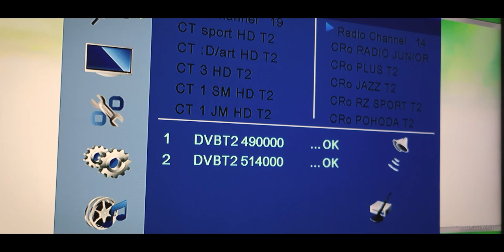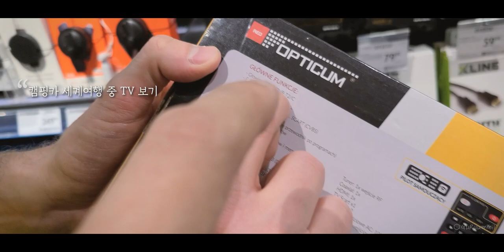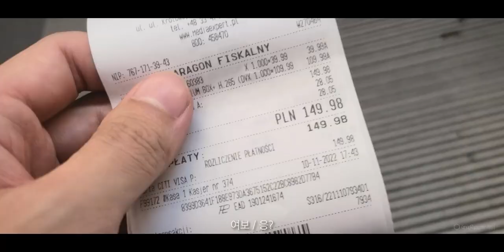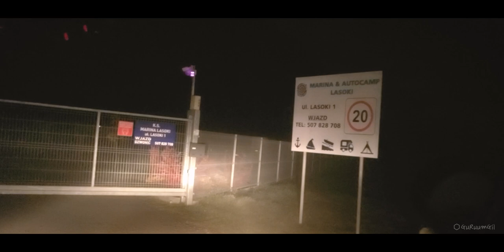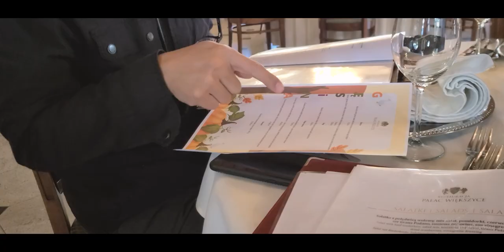여행 가는 나라마다 캠핑카에서 TV 보는 방법 [캠핑카 세계여행, 유라시아 #29]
캠핑카 세계여행 중에 TV 보기
PAL 방식 셋탑박스와 안테나만 있으면 오케이
우리의 여행은 더 즐거워졌다.

/ 이 영상은 2022년 11월 중순에 촬영된 영상입니다. 유라시아 횡단 여행의 기록: 폴란드(Polska) 브로츠와프(Wrocław)로 가는 길에 TV 셋탑박스 구매. 시골 캠핑장에서 재정비하며 쉬어가기. 위시키 궁전(Pałac Większyce)이라는 폴란드 식당 방문. 그리고 모든 나라에서 TV 보기 성공!

/ This video was filmed in mid-November 2022. Record of travel across Eurasia: Purchased a TV set-top box on the way to Wrocław, Poland. Rest and reorganize at a rural campsite. Visit a Polish restaurant called Pałac Większyce. And TV viewing success in all countries!

(아래의 링크로 구독 시 2개월이 추가로 제공됩니다.

How to watch TV in a camper in each country you travel to [Camper World Tour, Eurasia #29]

00:00 Camper travel, Poland #8
00:44 Buy a Set Top Box in Poland
06:05 Campground on the way to Wrocław
09:00 Pałac Większyce - Polish restaurant
12:38 Montenegro Bay of Kotor